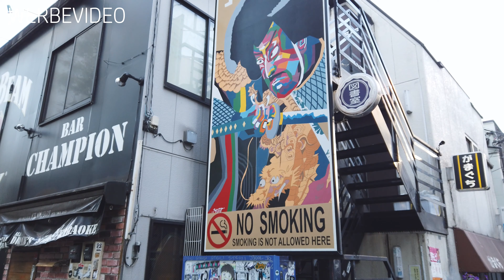Dennys neuer Job bei Ocha Ocha - Eistee nach japanischem Vorbild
[Werbevideo] Hey Leute,

Heute stelle ich euch meinen Chef vor! Wir beide arbeiten für Ocha Ocha, eine Firma die Eistee nach japanischem Vorbild produziert und vertreibt.

In Japan ist es normal am Automaten gekühlte und vor allem ungezuckerte Tees zu ziehen und zu genießen. Will man aber in Deutschland ausnahmsweise eine zuckerfreie Erfrischung, dann gibt es nicht viel mehr als Wasser.

Im Video erzählen wir euch, wie wir die Getränkeindustrie umkrempeln wollen und welche Teesorten demnächst auf euch warten.

Wenn ihr Lust bekommen habt auf den Tee, dann schaut doch in unserem Onlineshop vorbei.

Das ist die Ausrüstung der TOKYOmaniacs*:

Senpais Sony Alpha a6400
Senpais GoPro Hero 6
Senpais MacBook Pro 15''
Senpais DJI Mavic Air

Dennys DJI Osmo Pocket
Dennys Sony PCM-A10 Diktiergerät
Dennys Canon EOS M5 Systemkamera
Dennys DJI Osmo+ Gimball-Kamera
Dennys Workingstation Omen by HP 15''
Dennys 360°-VR Kamera Ricoh Theta V
Dennys Ryze DJI Tello

Unsere Beleuchtung Neewer 480 LEDs
Unsere Aufnahmehelferlein Sony ICDTX650 Diktiergerät